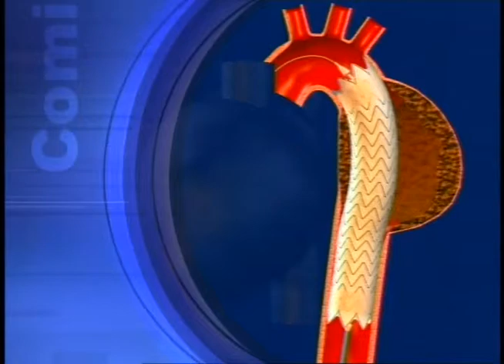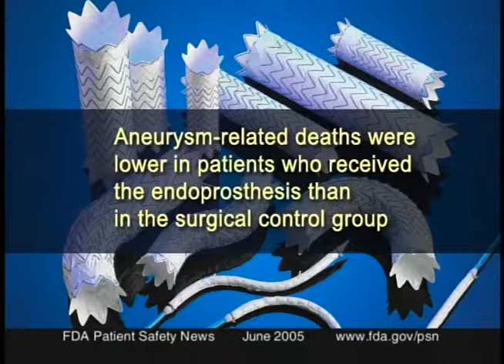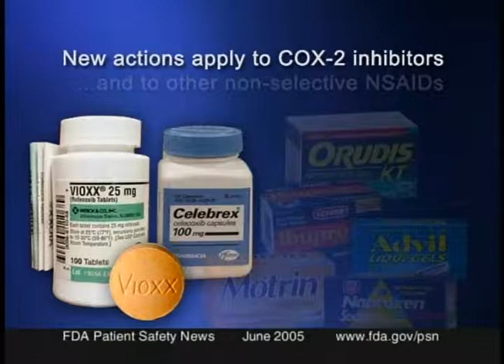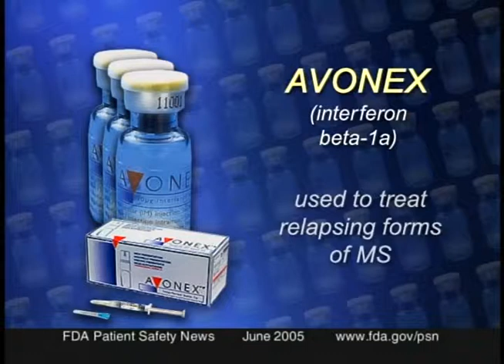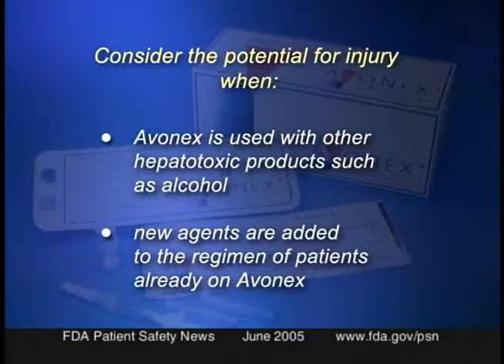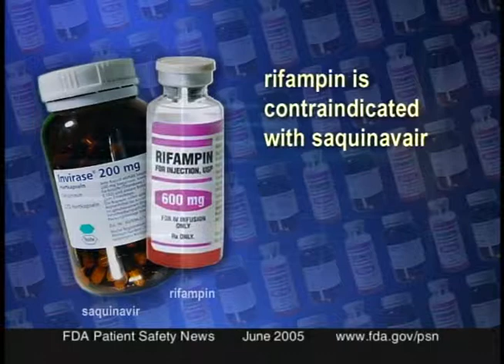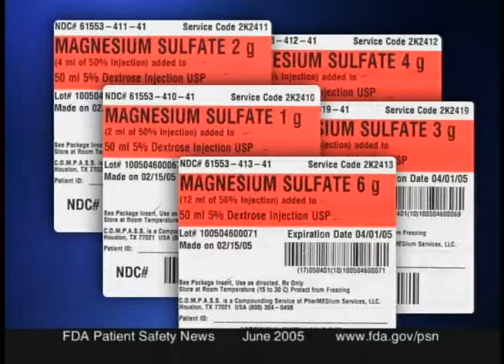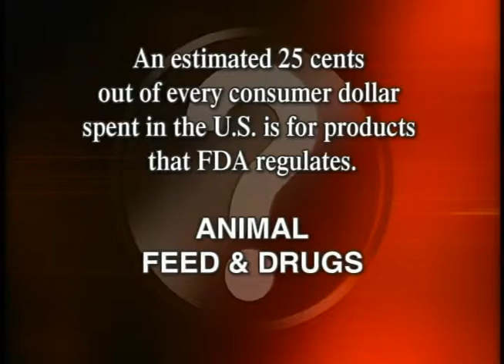FDA Patient Safety News (June 2005)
Food and Drug Administration.FDA Patient Safety News (June 2005). Transcript